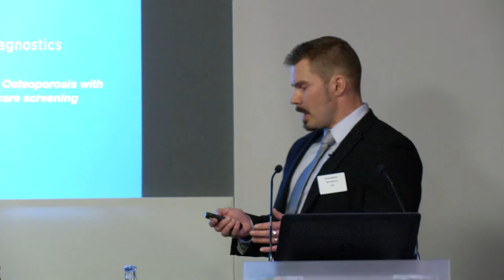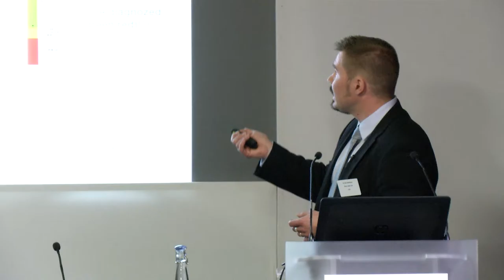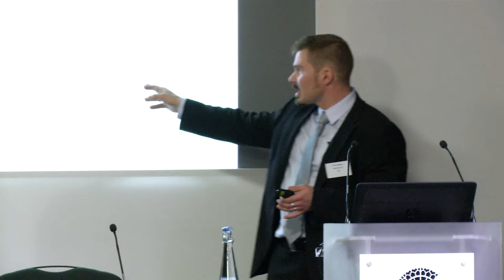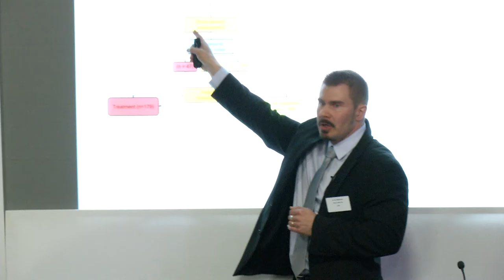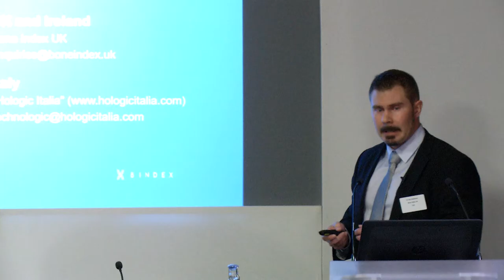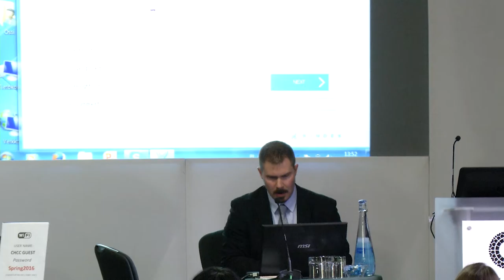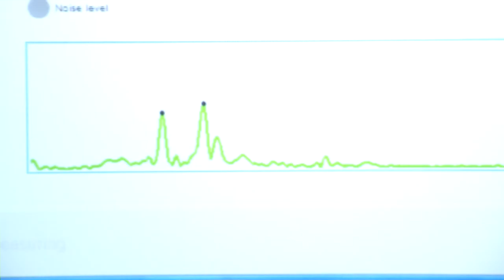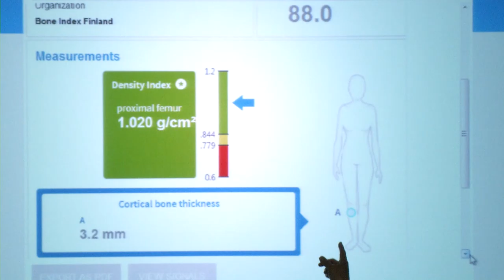Bishop Partridge - Workshop 1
25th May 2016 healtheurope Event at Church House Conference Centre, Westminster